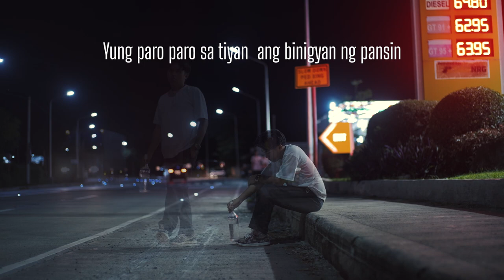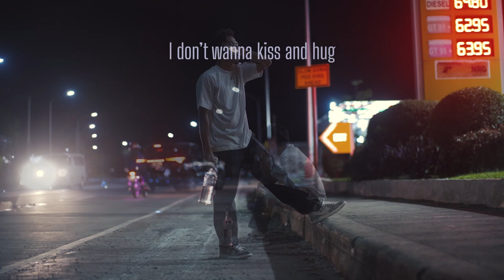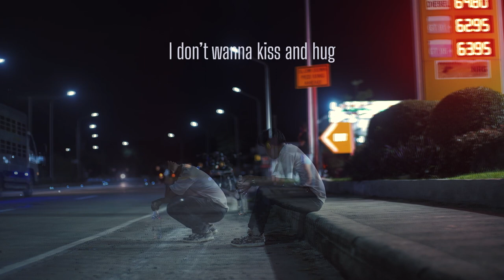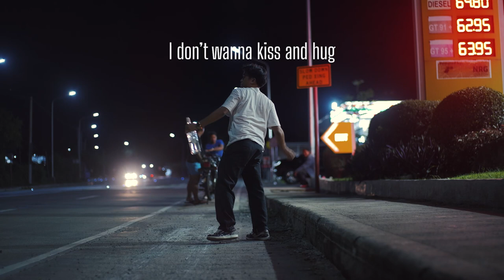Poison Love - Agape Lv (Official Lyric Video)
Written by: Agape Lv
Recorded at: CA Records
Filmed by: Andrew Sogocio
Mixed and Mastered by: Clark Aranilla
Special thanks to: Rica Oabel and Cafe Tukan - Lucena City
Beat by: Lyko Beats